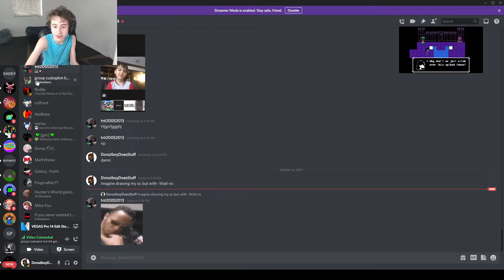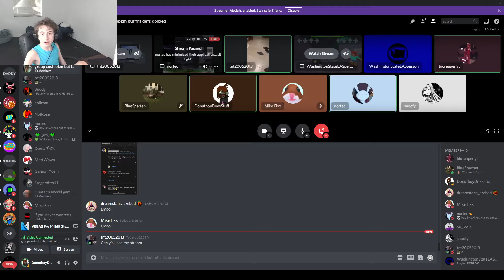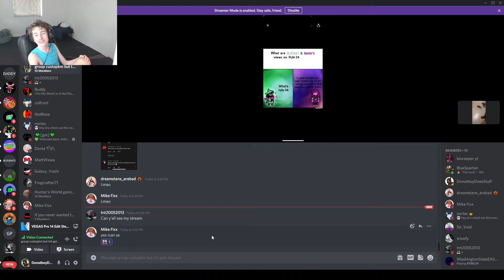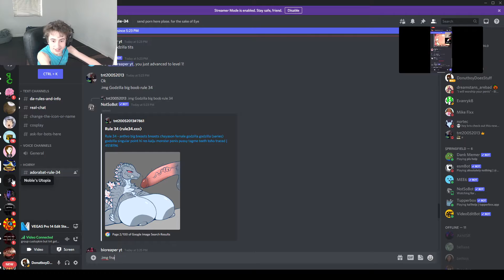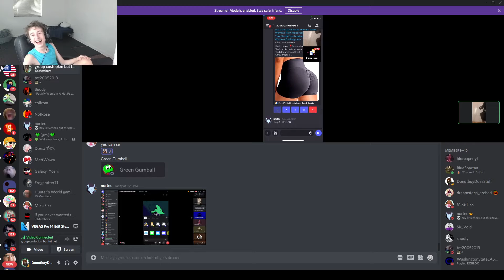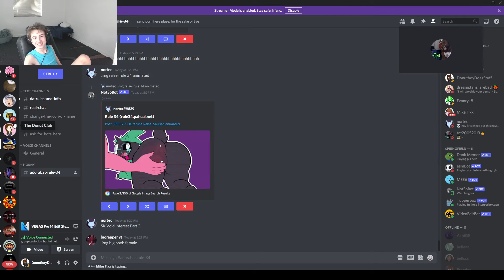Donutboy’s Random VC Call #56